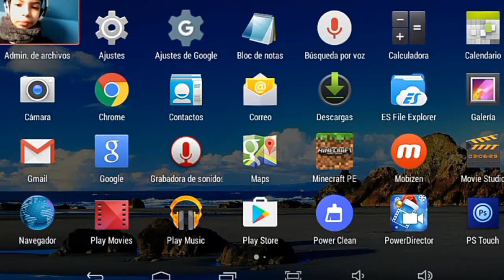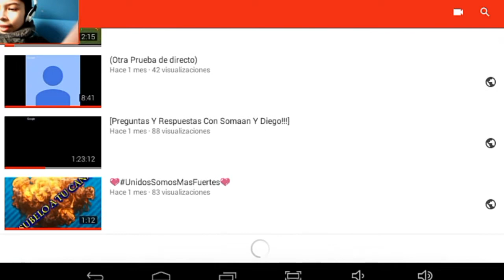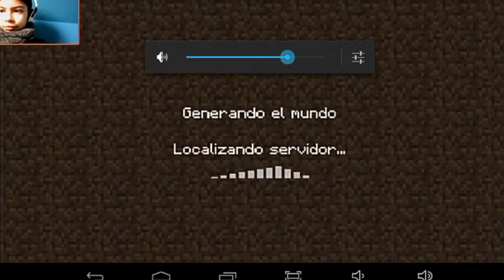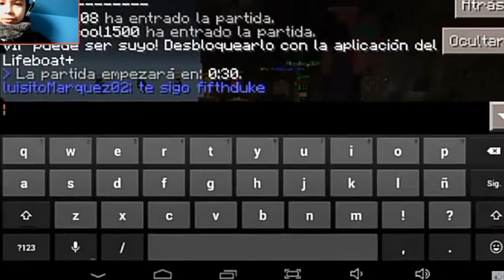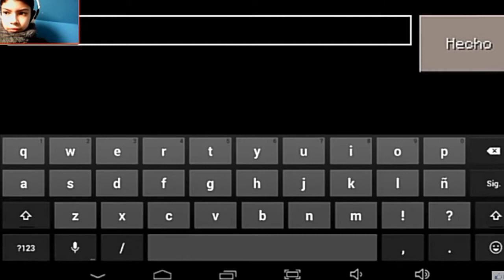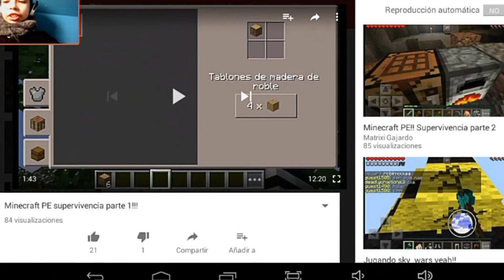¡¡[HOY ES MI CUMPLEAÑOS]!! 25 DE MAYO "VIENDO MIS 2 PRIMEROS VIDEOS"😎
❤ABREME SI NO MUERDO❤

🔴¿QUIERES UNA INTRO 3D?🔴

🔴REQUISITOS:👇👇

1:SER ACTIVO AL CANAL⚠OBLIGATORIO⚠

2:DECIR MATRIXIINTRO⚠OBLIGATORIO⚠

3: SER PACIENTE😊😊😊

➡ESTADO:❌❌ || ON ||

¿QUIERES UNA PROMO PARA TU CANAL? 😱🐧

🔴REQUISITOS:👇👇

1:SER ACTIVO AL CANAL⚠OBLIGATORIO⚠

2:DECIR HICETODO ⚠OBLIGATORIO⚠

3: DEJAR TU LIKE ⚠OBLIGATORIO⚠

4:SER PACIENTE😉😉😉😉

➡ESTADO:✔✔ || ON ||

➡POR DONDE ME PUEDES HABLAR? 👫

♣SKYPE: MATRIXI GAJARDO

♣WHATSAP: 💜PRONTO💜

⚠ INFORMACIÓN DE EDICION ⚠

♦1:CON QUE EDITO?

🔥CON KINEMASTER PRO

♦2: CON QUE APP HAGO LAS MINIATURAS?

🔥PS TOUCH

🔥PHOTO EDITOR

♦3:COMO ESCRIBO EN NEGRITA EN LOS COMENTARIOS?

🔥CON ESTE SIGNO *

⚠ CLASH ROYAL ⚠

🔥CLAN: NO TENGO

🔥MI NOMBRE: ❤MATRIXI GAJARDO❤

🔥ARENA: ❤LEGENDARIA❤

♠CLAN: ESPERE

30:✔✔😎

50:✔✔😎

70:✔✔😎

100:✔✔😱

200:✔✔😱

400:❌❌😭

600:❌❌😭

800:❌❌😱

♦Bye Bye!!